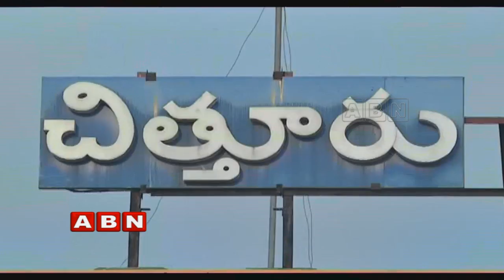Interesting Scenes happened in Chittoor ZP Meetings | Inside | ABN Telugu